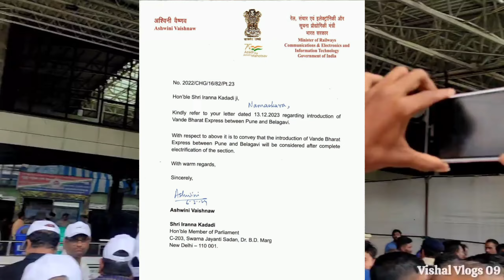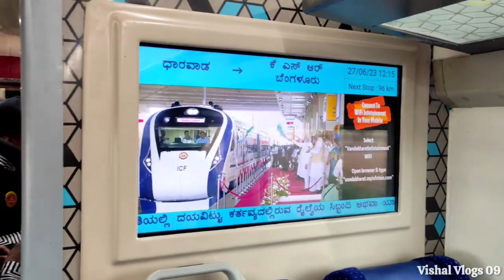7 Upcoming Vande Bharat Express Routes || 100% Confirmed || नया रुट लिस्ट जारी...🤩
7 Upcoming Vande Bharat Express Routes || 100% Confirmed || नया रुट लिस्ट जारी...🤩